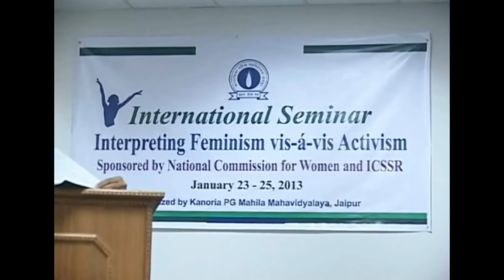Kamla Bhasin Explains Feminism in Hindi/Urdu and English to students and activists.